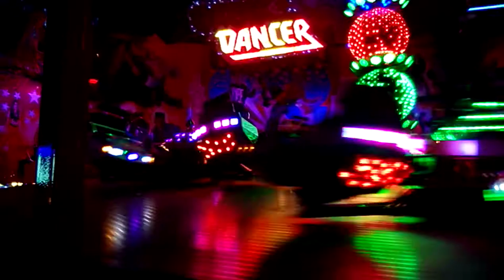Martinimarkt in Neuruppin